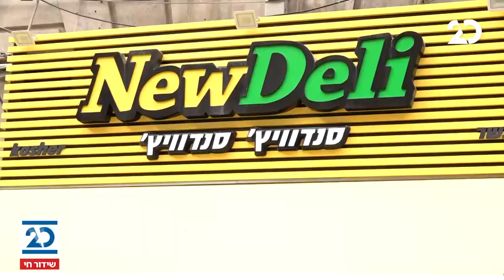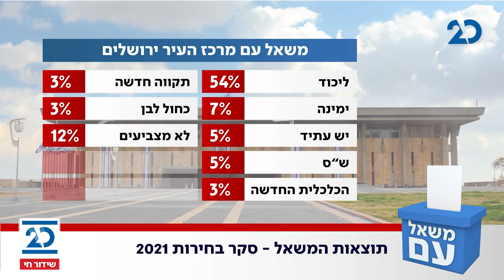משאל עם עם עודד מנשה | 22.2.2021 | התכנית המלאה